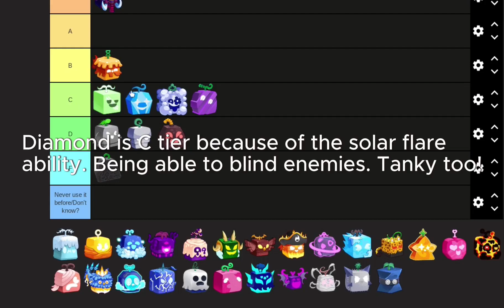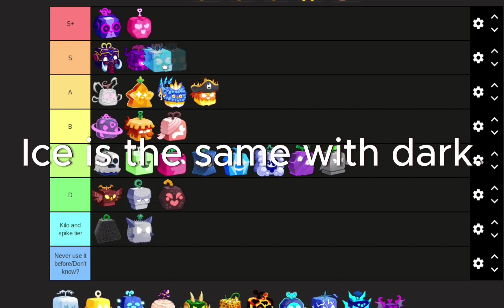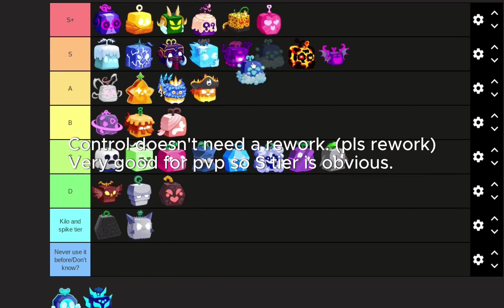Ranking Every Fruit In Blox Fruits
THESE ARE MY OPINIONS DONT GET MAD IN COMMENTS PLS